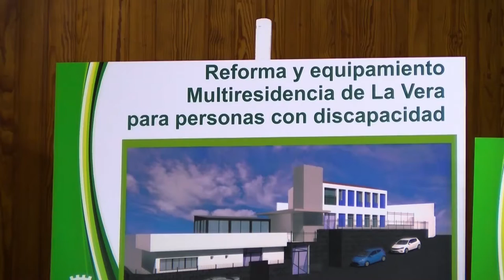Continuan ejecutándose a buen ritmo las obras en la Residencia de Mayores de La Victoria de Acentejo